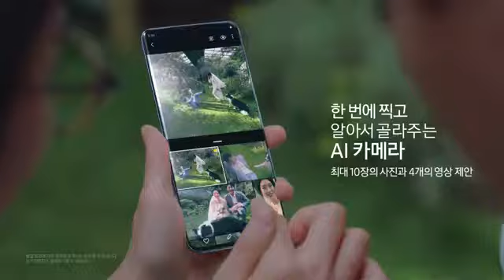[갤럭시 S20] Fan의 새로운 경험 - AI 카메라 편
「웨딩 스냅 작가 서민정의 갤럭시 S20」🖼

갤럭시 S20로 찍는 반려동물과의 웨딩 스냅💑
예상치 못한 순간도 담아내는 AI 카메라🐈

셔터 한 번에 다양하게 찍고📸
베스트샷을 골라주는 경험👉

갤럭시 S20 AI 카메라❗️

✨당신이 원하던 가장 갤럭시다운 혁신✨

📌2020년 3월 6일 출시

※ 촬영 환경에 따라 결과물의 개수는 상이할 수 있습니다.
※ 상기 이미지는 실제와 다를 수 있습니다.
※ 아우라 블루는 SKT, 아우라 레드는 KT, 클라우드 핑크는 LG U+에 한함